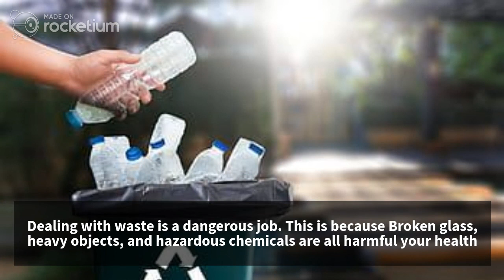Why Waste Management is Super Important?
Waste Management is always important. Whether it is large or small amount of waste, a professional waste management is always required. This will keep you away from the unnecessary costly fines and saves your money and time. Instead of renting a truck to clear the waste, you can contact a professional waste management company and they will do the rest.